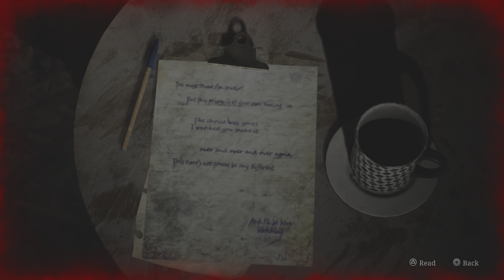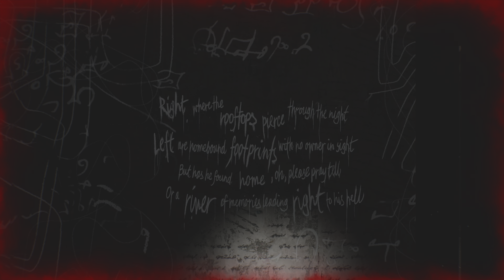SILENT HILL 2 Gameplay Part 6